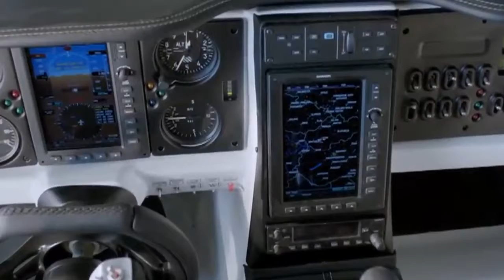Moda con la actriz colombiana Angelica Blandon, ejercicios para la cola, Diseñadora Viviana Rivera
Lunes 12 Junio baja